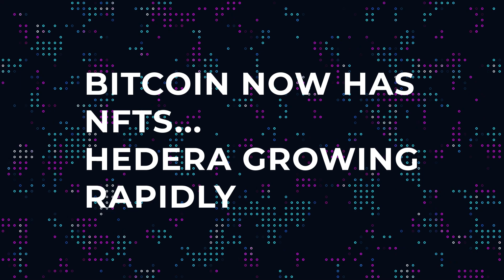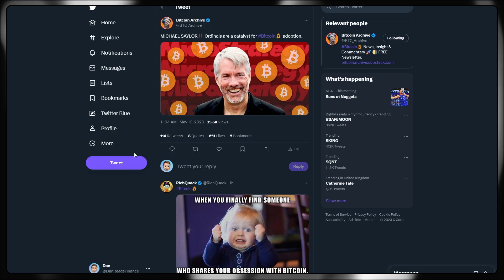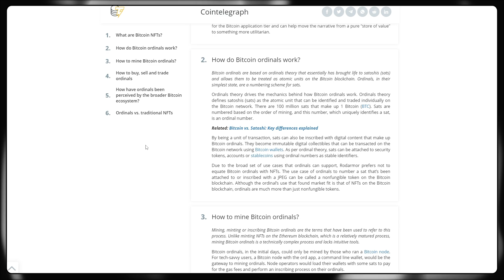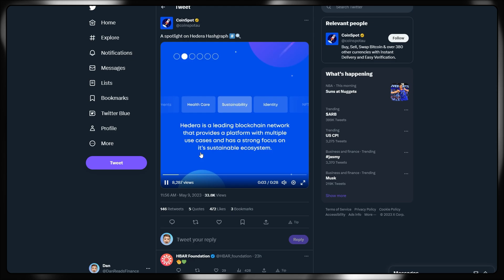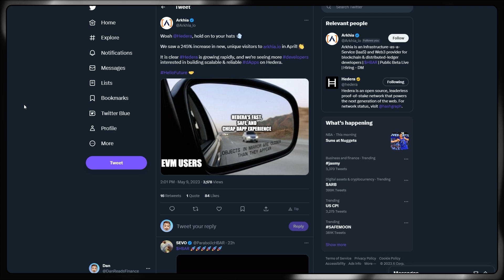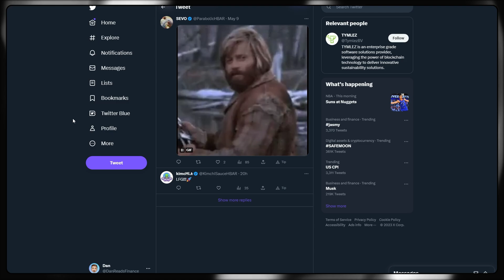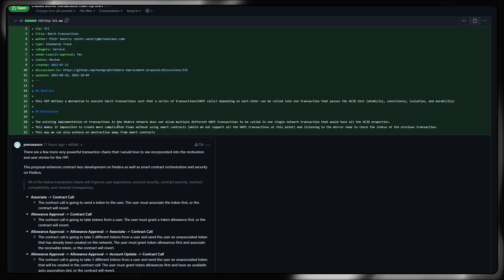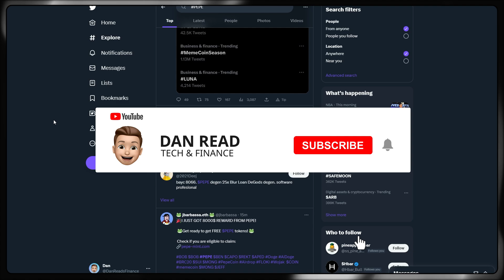🪴The Crypto Market Consequences Of Bitcoin Ordinals & Block Space... [Hedera Hits New TXN Record]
🪴 What are Bitcoin Ordinals and why are they causing problems for the blockchain? This may also have consequences for the wider Cryptocurrency markets / space.

Are MEME coins worth it?

Hedera hits new record for transactions and use cases / developers growing rapidly!

ARTICLE -

𝘾𝙊𝙄𝙉𝘽𝘼𝙎𝙀 - Get $10 of Bitcoin if you buy $100 on Coinbase
𝘽𝙄𝙉𝘼𝙉𝘾𝙀 - 100 $USDT Cashback when you sign up and deposit $50 or more!